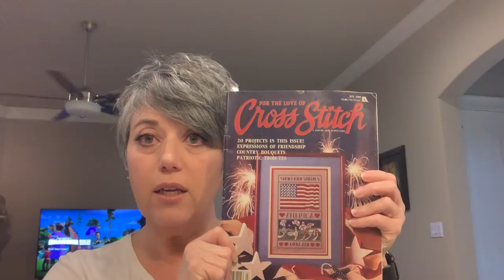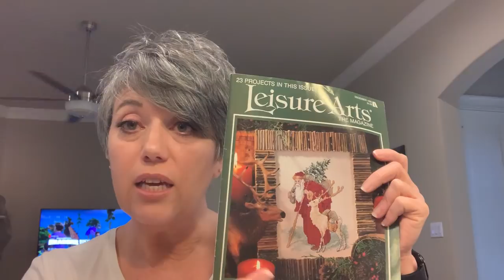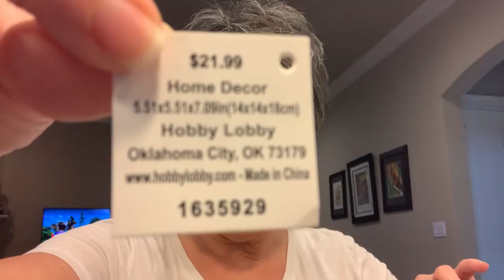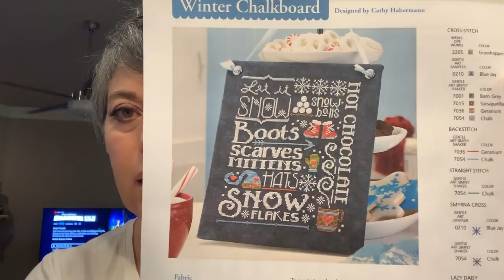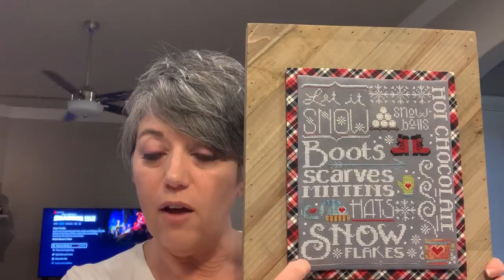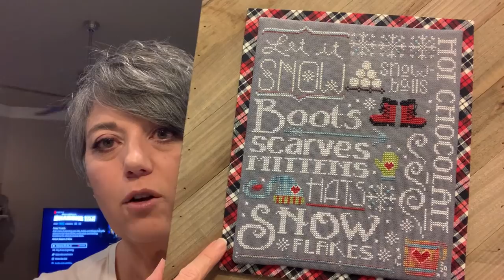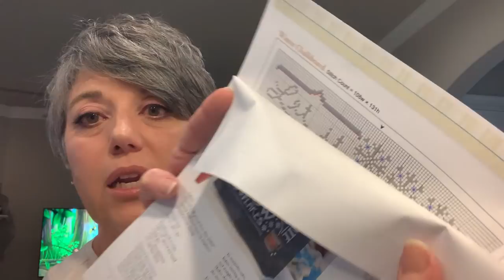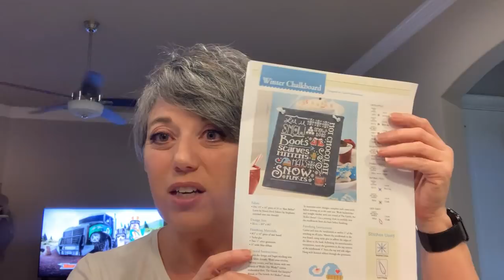Flosstube #10 02/18/2020 Winter Cross Stitch finishes